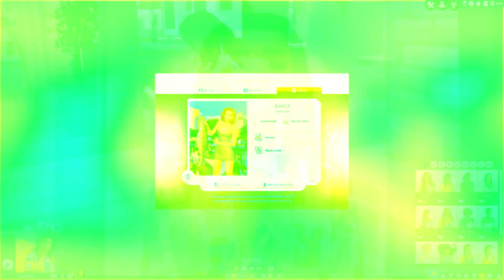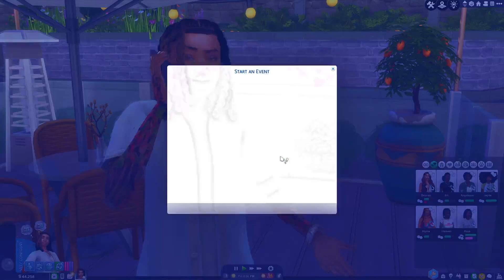The Sims 4: Lovestruck Gameplay NEW | Let's Play with Shae Ep3 - The Toxic Ex Returns | The Sarah O.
Greetings and salutations! Thanks for stopping by on this video 🖤

Follow the love story of Shae Sykes, the newest resident of Ciudad Enamorada in the Sims 4! I'll see y'all on the next one 🖤

0:00 - Intro
1:00 - A Morning with Desiree
17:33 - Library Date with Asya
29:56 - Time for a Reset
34:46 - Two Brunch Dates in a Day?!
55:10 - Back Home with Bianca
01:02:40 - Outro

EDITING SOFTWARE:
RECORDING SOFTWARE:
OBS Studios

LAPTOP SPECS:
PC - MSI GE76 Raider 17.3" Laptop
Processor: 12th Gen Intel 14-core i7-12700H, NVIDIA GeForce RTX 3060 6GB Graphic
RAM: 32 GB
External SSD: SanDisk 2TB & 4 TB Extreme Portable SSD